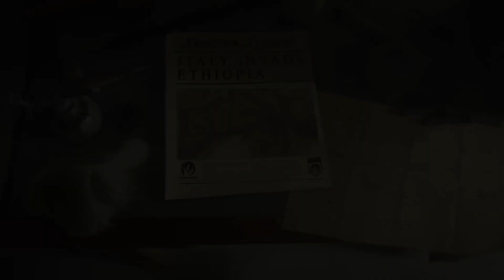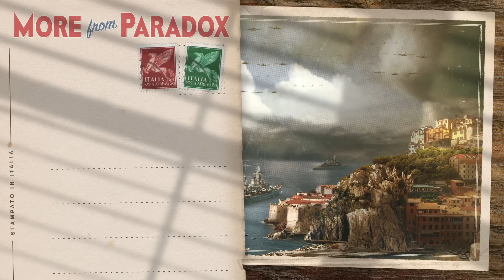Hearts of Iron IV: By Blood Alone | Release trailer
As the world plunges into war, a single decision can offset the balance of power and change the course of history. Decide the fate of Italy, Ethiopia & Switzerland in this latest expansion for Hearts of Iron IV